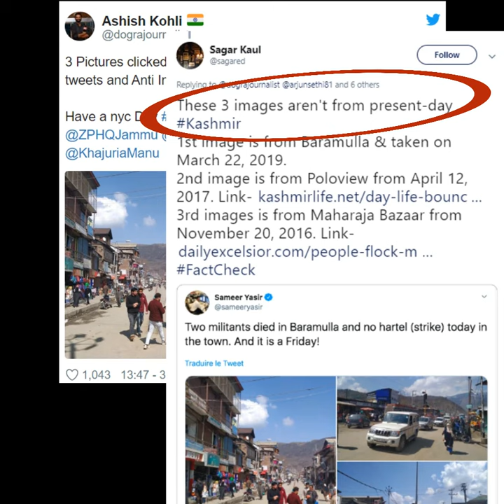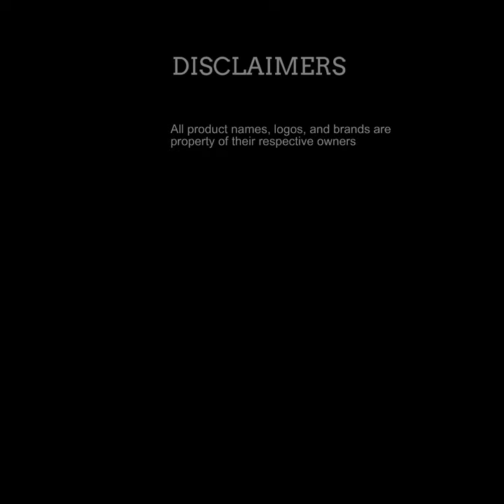How old images were used to portray 'normalcy' in Kashmir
A set of three images was tweeted by a person who identifies as a "dogra journalist" to portray normalcy in Kashmir. All the three photographs were found to be old, i.e., before the dilution of Article 370.